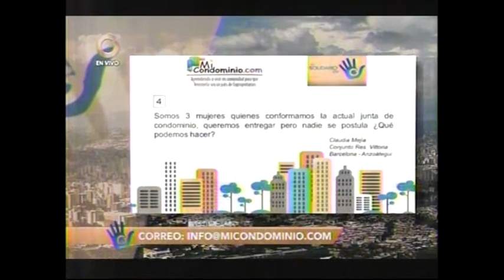Somos 3 mujeres en la junta actual. Queremos entregar y nadie se postula.¿Qué hacemos?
Kleber Agelvis.